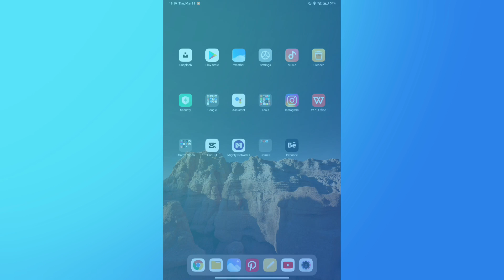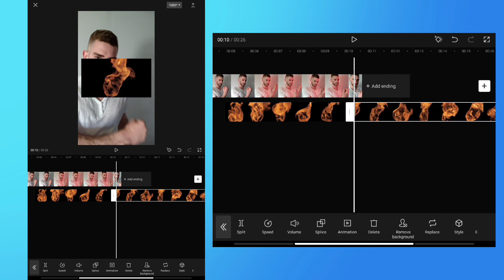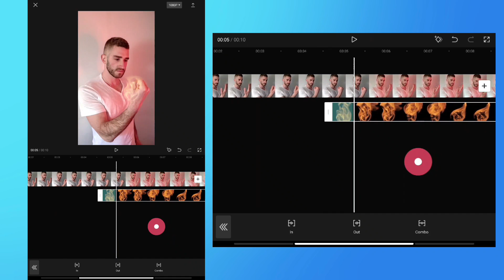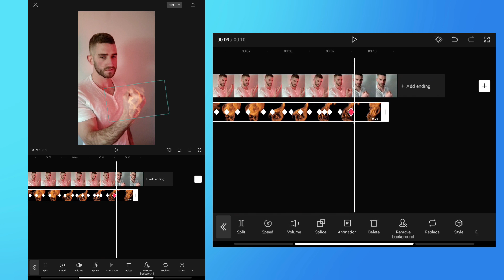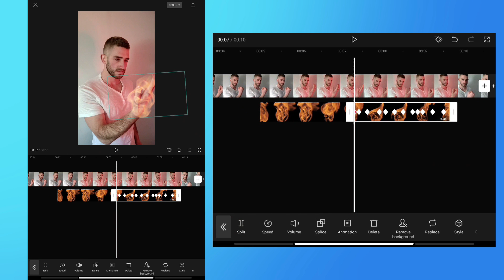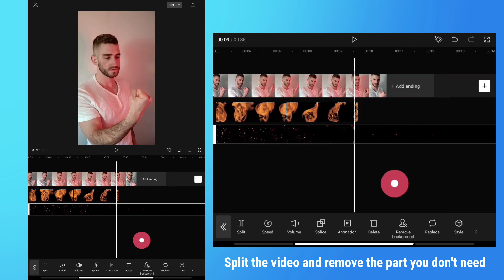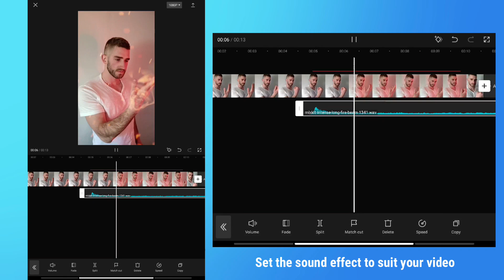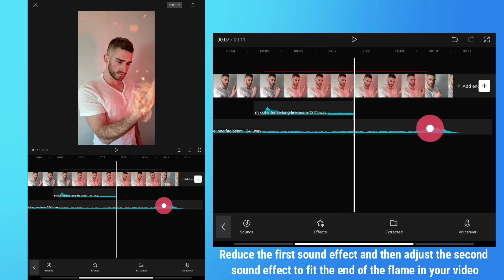How to Create FIRE HAND EFFECT in CapCut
In this video, you will learn how to create fire hand effect  in CapCut app.
CapCut Tutorial - How to create FIRE HAND EFFECT